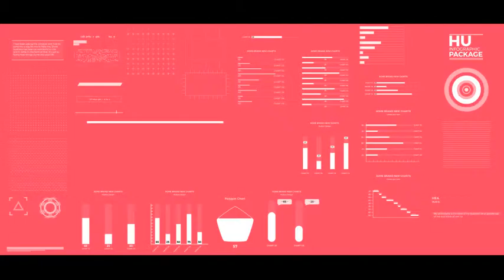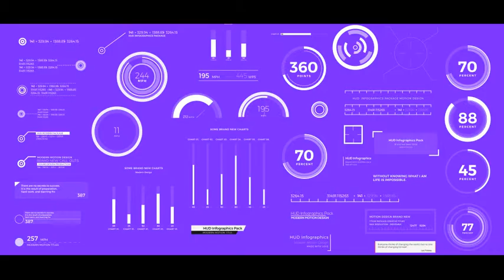HUD Infographics Pack After Effects Template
Resolution: 4k and Full HD (Resizable)
No Plugins Required
Easy Customization: Edit graphs in one click
Video Footages used in Preview are not included (Link below)